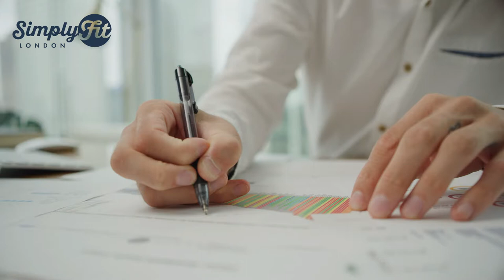WHY DO YOU NEED to spend money on this supplement and do you really need it?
How much money do you spend on probiotic supplements? Does it really work or are you just wasting your money?

Starter Culture for Fermenting Vegetables

You can start with this fermenting culture. If you want to learn how to make fermented food, this book is easy to follow:

The Farmhouse Culture Guide to Fermenting: Crafting Live Cultured Foods and Drinks with 100 Recipes from Kimchi to Kombucha

Biona Apple puree

Biona Organic Jarred Sauerkraut Vegetable 680g (Pack of 6)

Loving Foods Award-Winning *Certified Organic* Sauerkraut & Kimchi (2 x 500g) Raw, Unpasteurised & Bursting with Beneficial Live Bacteria (2 x Jars)

Fermented vegetables you can buy from your local farm. Ideally, it should be Unpasteurised

 SUPPLEMENTS

USN Diet Fuel Strawberry UltraLean 2KG:
Weight Control & Meal Replacement Powder:

100% Lean Muscle Protein Powder,
Ideal for Recovery & Maintenance:

Optimum Nutrition Gold Standard Pre Workout:

Blue Blood Preworkout:

L-Glutamine (Reflex)

 Omega 3 Fish Oil 2000mg :

Pure Encapsulations
Activated Vitamins and Chelated Minerals - 180 Capsules:

 Sauces/Spices/Sweet Dressing

Salted Caramel - Maple Syrup Dessert:

 RANCH SEASONING AND SALAD DRESSING:

 Canderel Sugarly Crunchy Sweetener 6 x 275g:

Walden Farms Chocolate Flavoured Syrup 355ml: